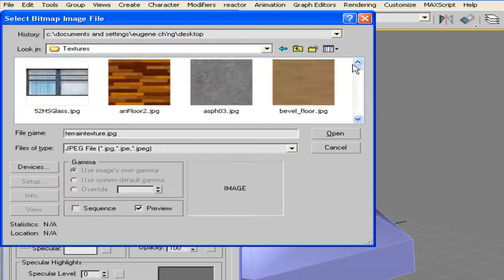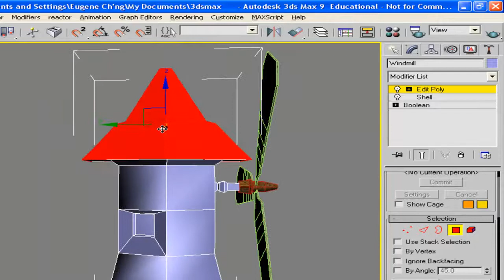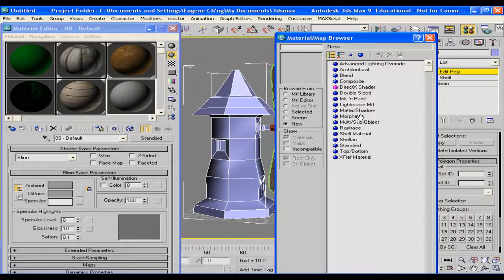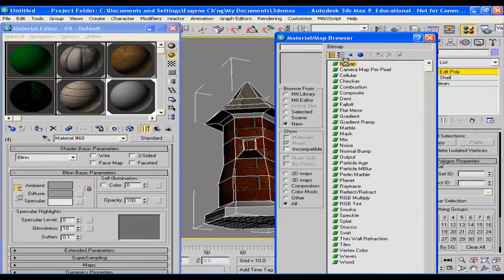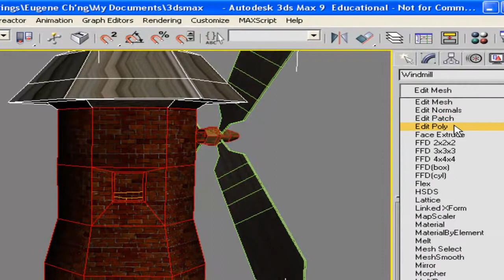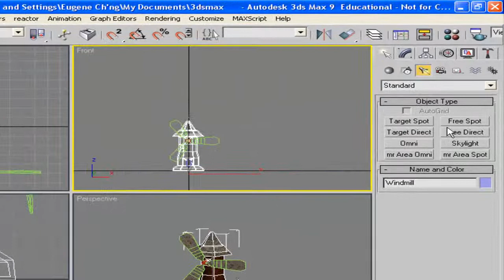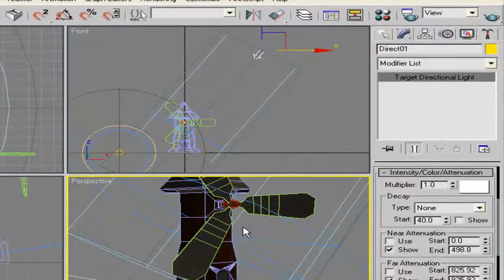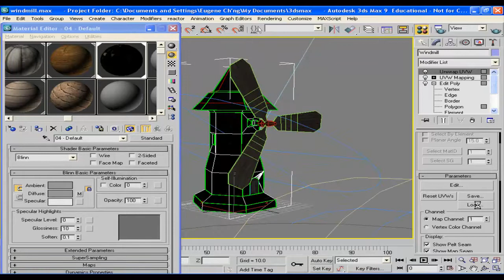3D Studio Max Tutorial - Modelling a Windmill (Part 3)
3D Studio Max Tutorial - Modelling a Windmill (Part 3)